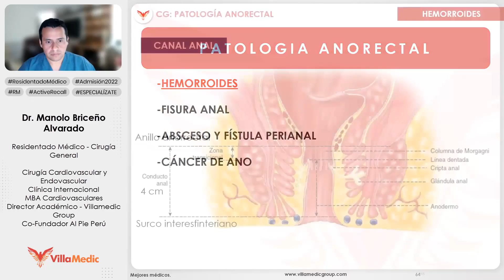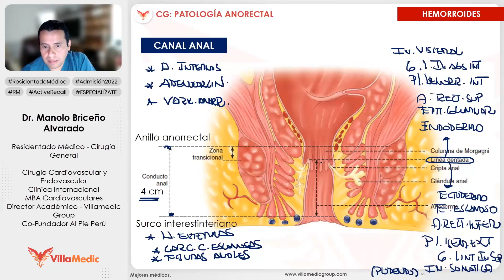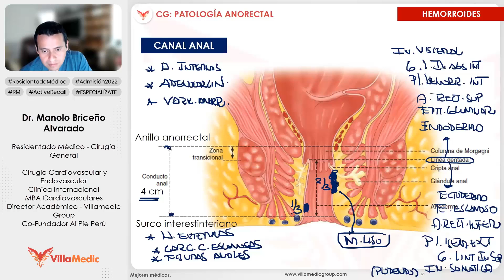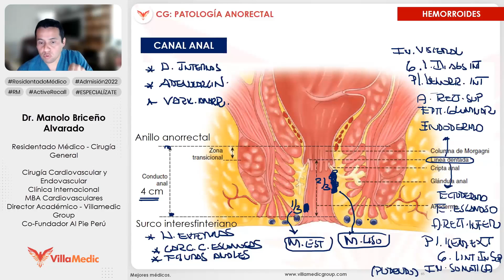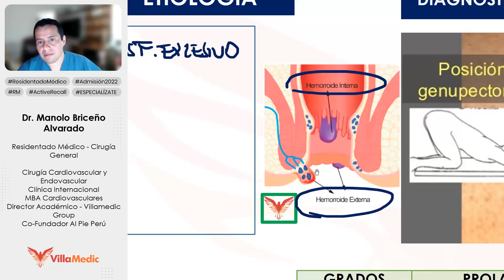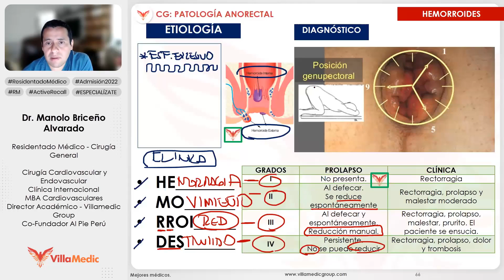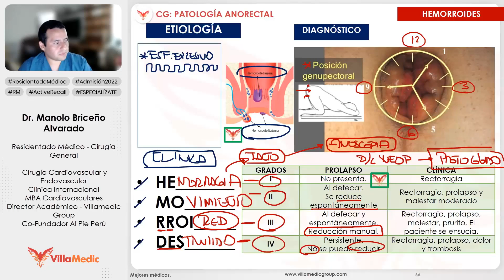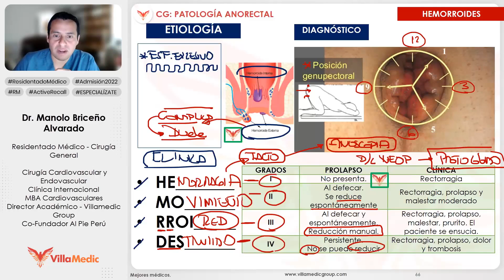HEMORROIDES parte 1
¡Te acompañamos toda tu carrera médica!